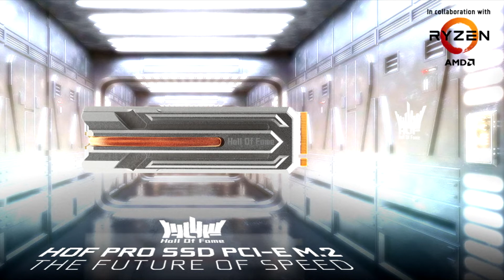GALAX Launches HOF PRO M 2 SSD which Supports PCIe 4 0